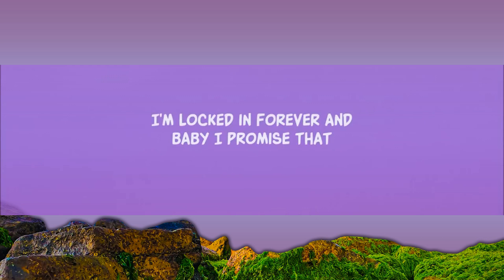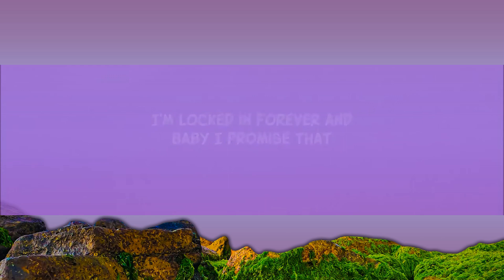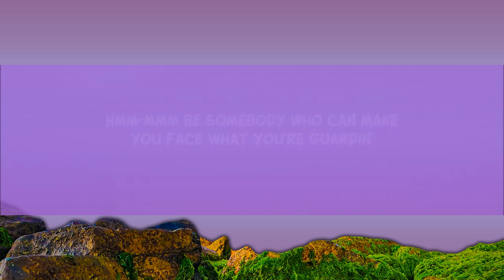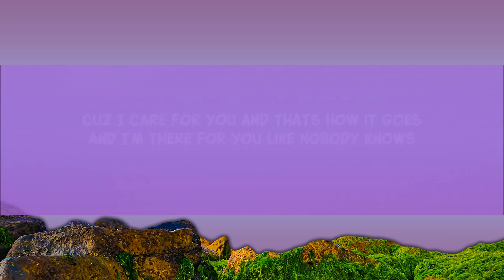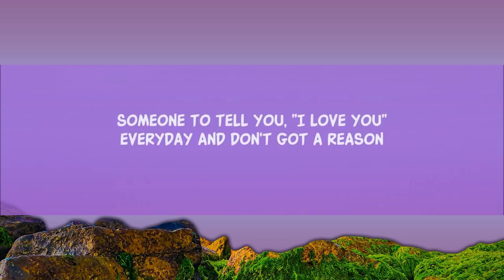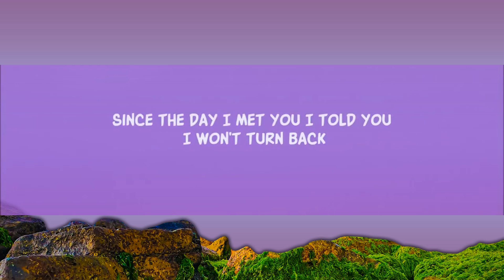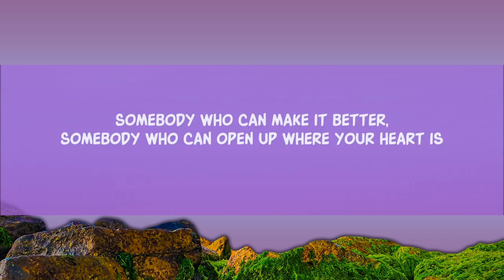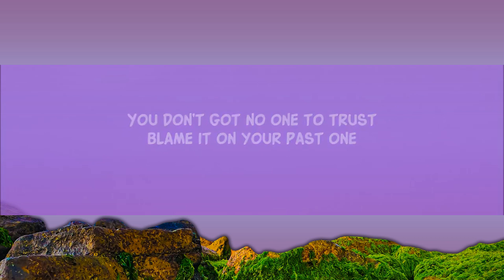Toosii - Favorite Song Remix (Lyrics) ft. Khalid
Toosii - Favorite Song Remix ft. Khalid

Song Lyrics:

Singing your favorite song
Look in the crowd and you’re no where to be found as they sing along
I say,
You look good without no makeup
No lashes even better when you wake up
uh-uh-uh
I see the look on your face
I see ya hiding the hate
I see ya looking for someone to scoop you right off of your feet
Wash your back while y’all sit in the shower
Someone to tell you I yêu you everyday
And don’t got a reason
You want someone to bring you peace
Someone to help you sleep
Someone to pick you up when you feeling down feeling lonely
Need somebody
Who can make it better
Somebody
I say,
uh-uh-uh

You don’t got no one to trust
Blame it on your past one
You don’t got no one to yêu
Needed it you the hardest and you’re laying down
Now you’re right back where you started and you need the most
Cuz I care for you and thats how it goes
Somebody who can make it better
So I can yêu you regardless
Only if you’re ready

I say,
uh-uh-uh

Lyric video for Favorite Song Remix by Toosii ft. Khalid on Dan Music